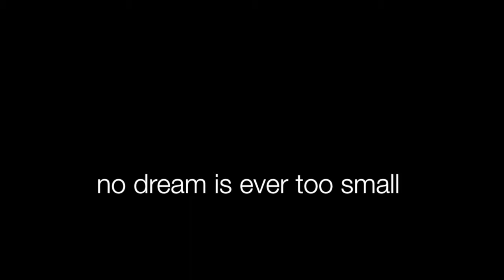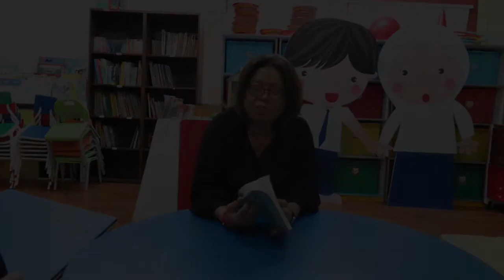Inspiration Energizer: Dr Hartini, the Founder of Chow Kit Foundation